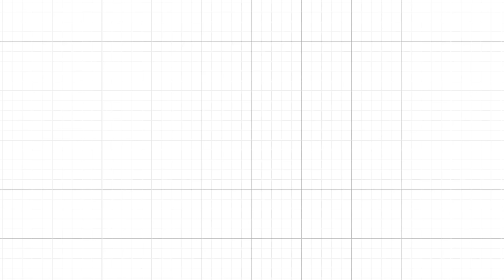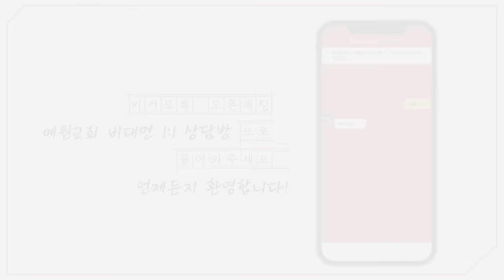[예원교회] 금요예배 - 모든 사람의 본분! (전도서 12:9~14) - 정은주목사 - 2024.07.19.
모든 사람의 본분! (전도서 12:9~14)

9 전도자는 지혜자이어서 여전히 백성에게 지식을 가르쳤고 또 깊이 생각하고 연구하여 잠언을 많이 지었으며
10 전도자는 힘써 아름다운 말들을 구하였나니 진리의 말씀들을 정직하게 기록하였느니라
11 지혜자들의 말씀들은 찌르는 채찍들 같고 회중의 스승들의 말씀들은 잘 박힌 못 같으니 다 한 목자가 주신 바이니라
12 내 아들아 또 이것들로부터 경계를 받으라 많은 책들을 짓는 것은 끝이 없고 많이 공부하는 것은 몸을 피곤하게 하느니라
13 일의 결국을 다 들었으니 하나님을 경외하고 그의 명령들을 지킬지어다 이것이 모든 사람의 본분이니라
14 하나님은 모든 행위와 모든 은밀한 일을 선악 간에 심판하시리라